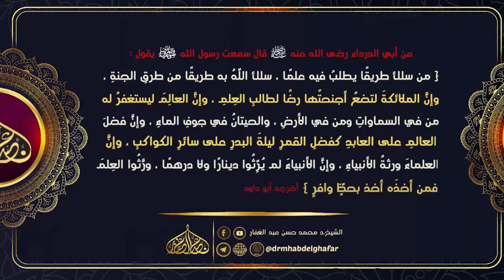سنن الدارمي كتاب الصلاة 21 1 2024 (2)